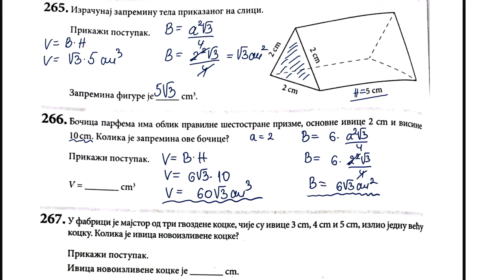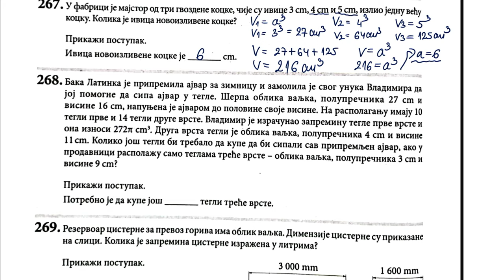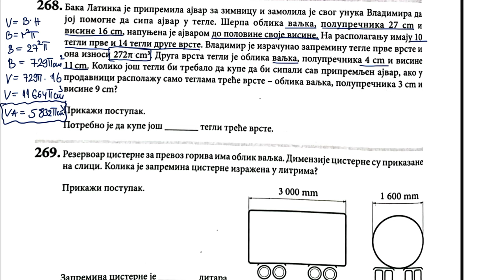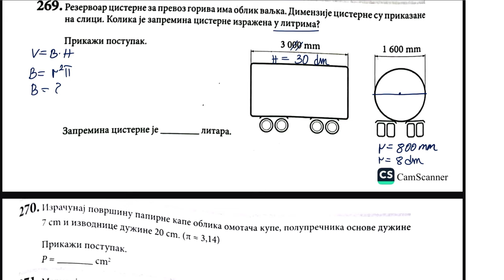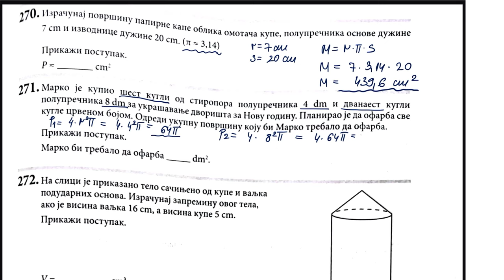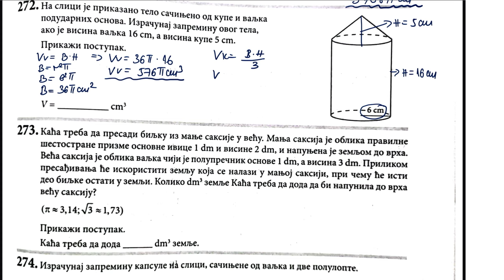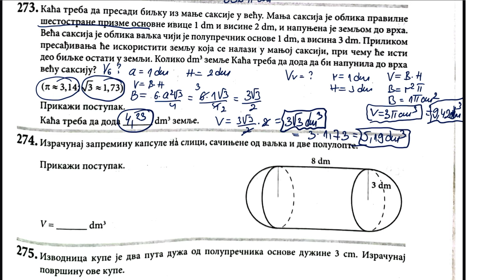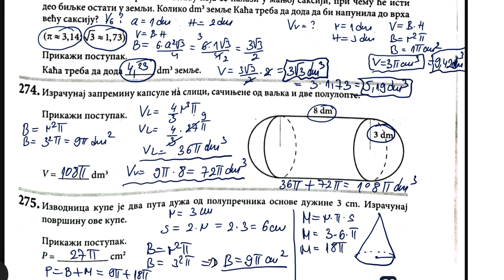Završni ispit 2023 geometrija srednji nivo rešavamo zadatke iz zbirke strane 70 i 71